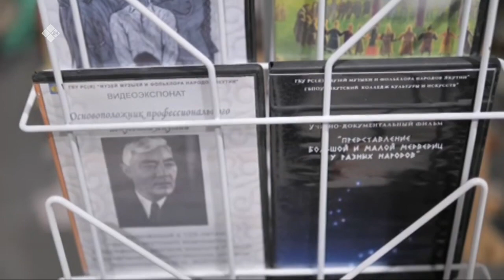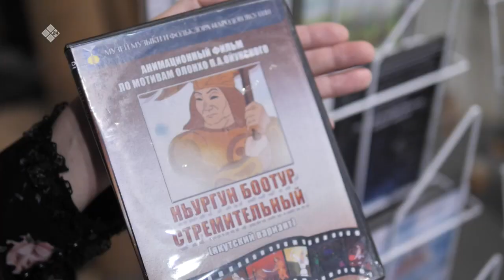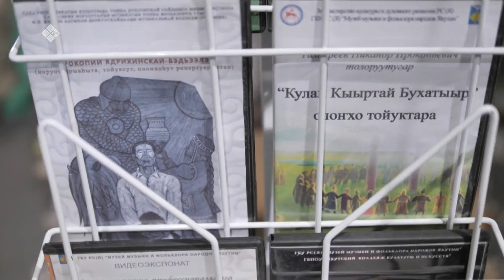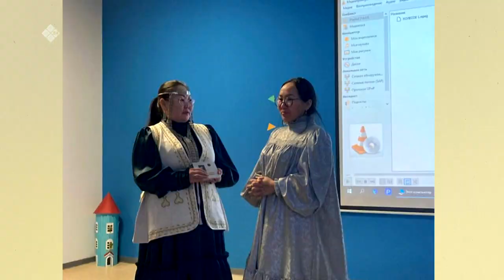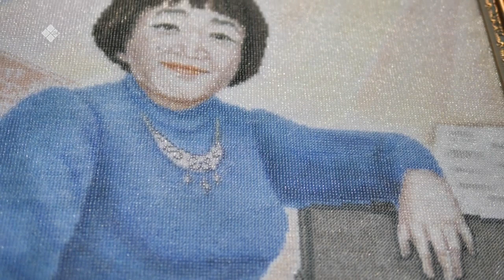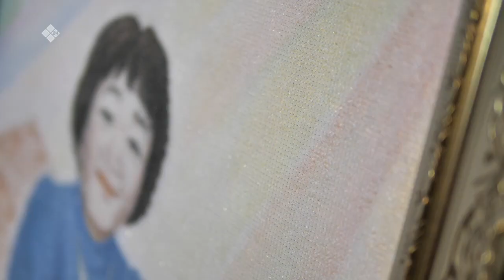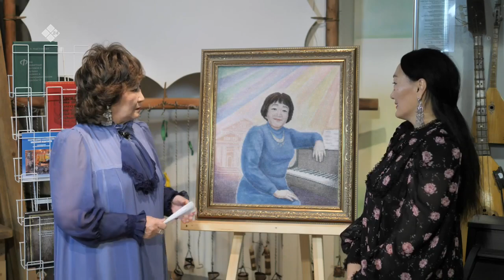«Бу Дьокуускай» биэриигэ: Музыка уонна фольклор музейа (26.12.22)